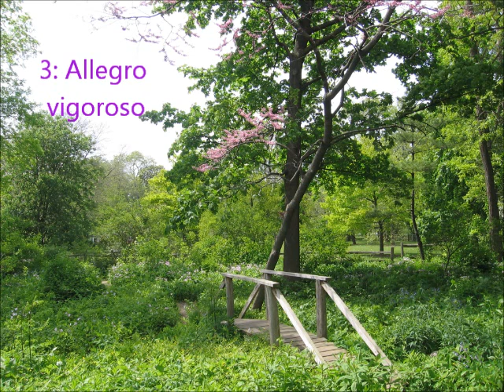Paul Zicheng Fu: Sonata for Piano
Paul Zicheng Fu graduated from the Central Conservatory of Music in China in 1952. Soon afterwards, he became assistant professor of piano, theory and composition at the Studio of Music in Qing Hua University in Beijing, holding this post from 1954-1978. In 1978 he began teaching at the Music Department of the Beijing Teacher's College in China, where Fu was associate professor of Theory and Composition until 1988. In 1991, Fu worked in Calgary as a substitute piano teacher and accompanist for ballet classes at Mount Royal College. From 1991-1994 he studied at the University of Calgary, where he obtained a Master's Degree in Music Composition.

Recorded in the Jim Fellows Center for Creative Media, Park Ridge, Illinois.